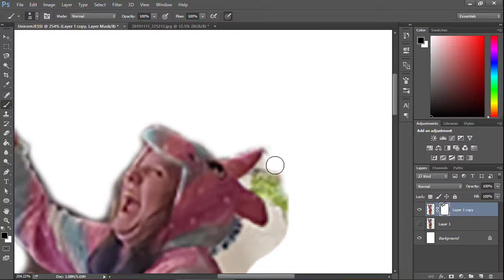Unicorn (SPEEDPAINT)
DeviantArt-@Number500
PaigeeWorld-@cgwilfongart
 Drawn in Photoshop
 Recorded & edited: Camtasia 9